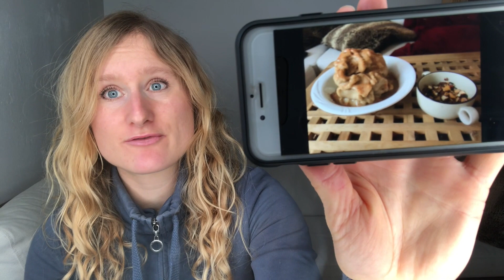what I eat 32 [365 Days from ED to Recovery]